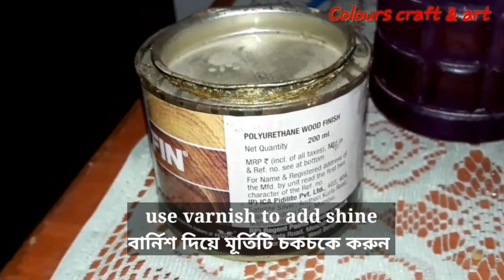Jagannath,Balaram,Subhadra idol making | Rath yatra 2020 | জগন্নাথ, বলরাম, সুভদ্রা 🙏